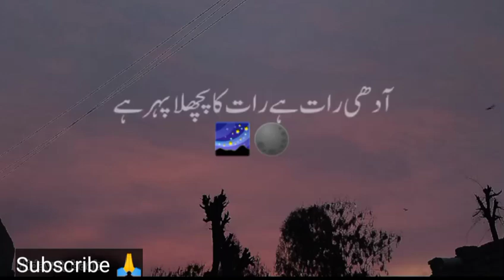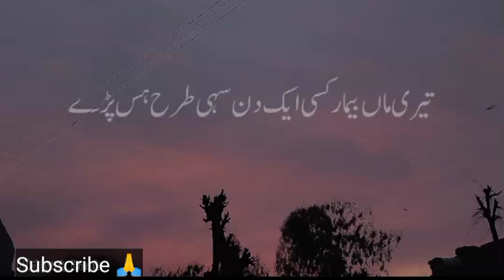Oh Tin Log Jinhe Dekh Ke Rab Muskurate Hai Islamic Video beautifulbayan Moulana Tariq Jameel